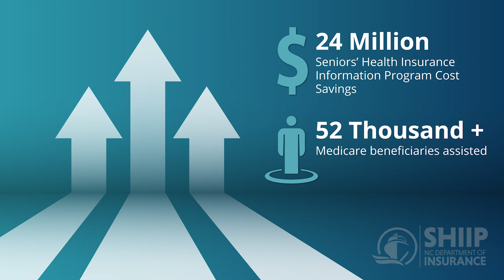Thank you NCSHIIP Volunteers | National Volunteer Week 2024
In recognition of NationalVolunteerWeek, which runs from April 21-27, Insurance Commissioner Mike Causey sends a big "THANK YOU" to the 900+ volunteers in our Seniors' Health Insurance Information Program (SHIIP) for their help in saving senior citizens more than $24 million and assisting over 52,000 Medicare beneficiaries in 2023!
LEARN MORE ABOUT OUR SHIIP PROGRAM: ncshiip.com